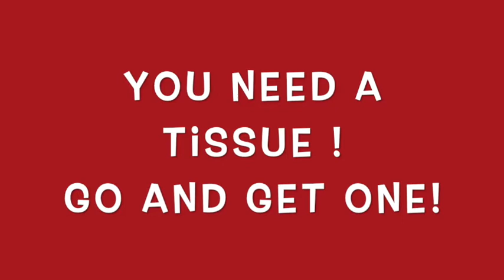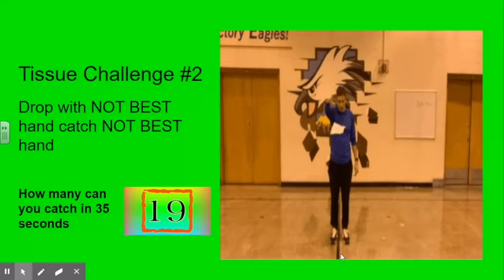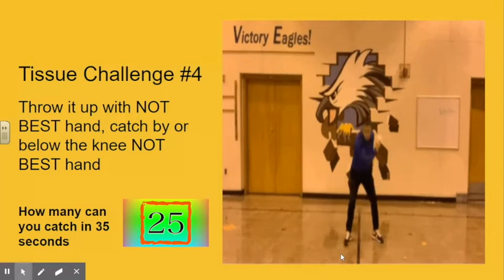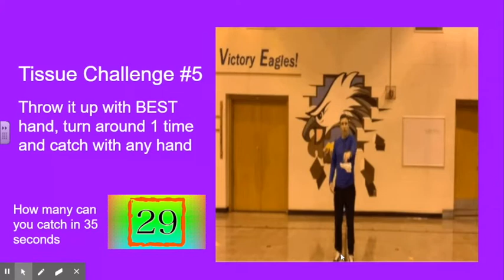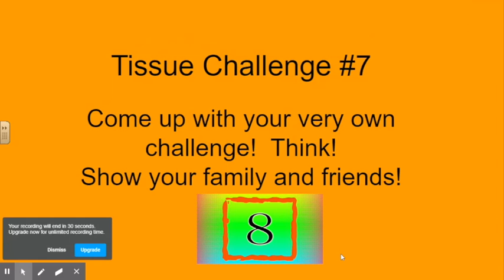K-5th Grades Virtual PE challenge: Tissue Toss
You need a tissue for this of course!